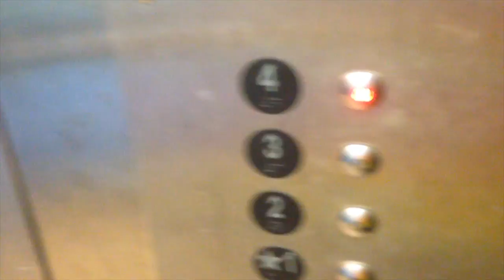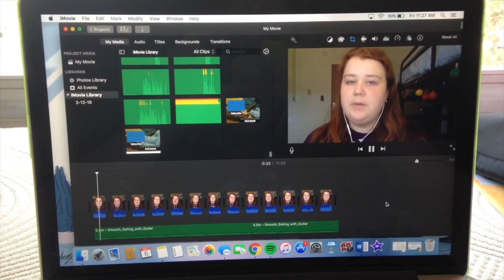Last 24 Hours in Athens I VEDIM 7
The count of these last few videos has been weird, but let's just restart and say this one (uploaded the night of the 7th, but technically on the 8th) is number 7 and we'll just go forward from there. Deal?